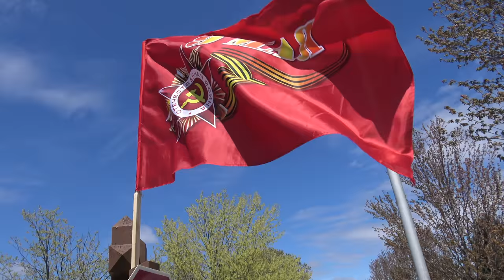Immortal Regiment, Toronto 2017 4K